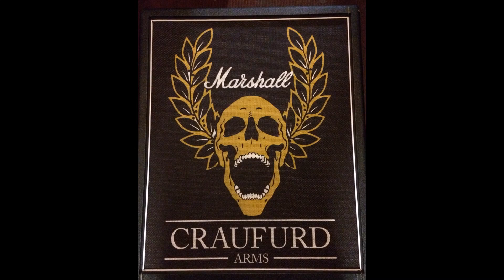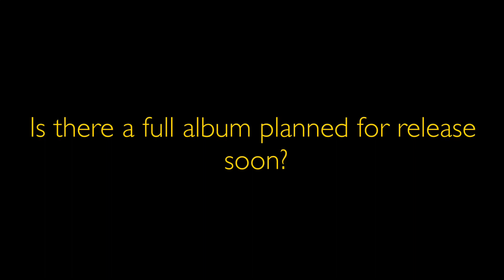Download Freezes Over Tour 2014: The One Hundred - November 2014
The Download Freezes Over Tour crashes into The Craufurd Arms and Craufurd TV spoke to The One Hundred about their recent Kerrang! photoshoot, what to expect from their live set and much more!

Filmed on location at The Craufurd Arms, Live Music Venue, Milton Keynes.